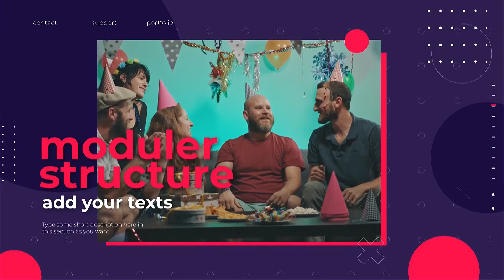Premiere Pro Template: On Point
FEATURES • RESOLUTION : 1920×1080 (30FPS) • PLACEHOLDER : 21 Images/Videos, 25 Texts holder • PLUG-INS : No plug-ins required • TUTORIAL : Easy to understand video tutorial included